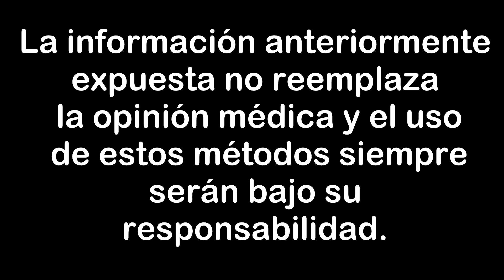Esta especia puede ayudarte a mejorar los forúnculos o nacidos naturalmente